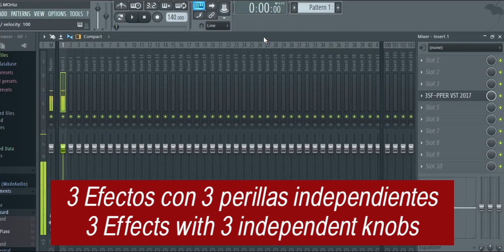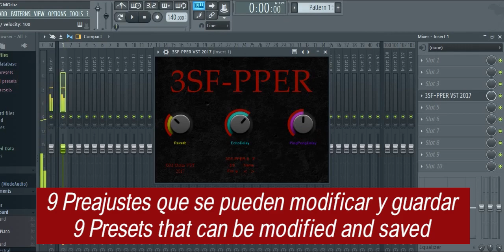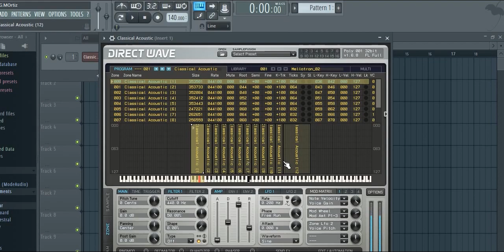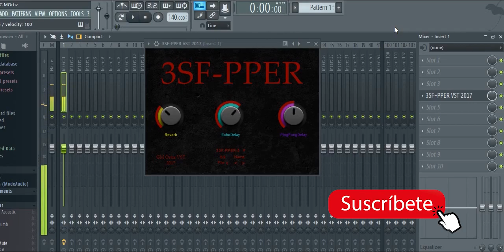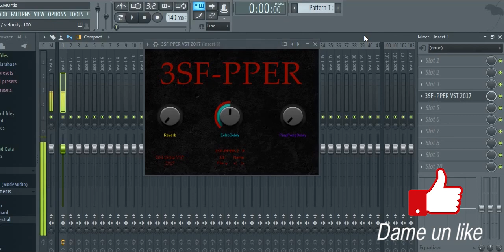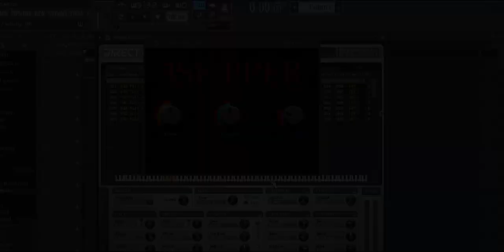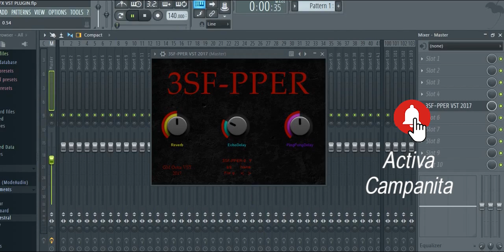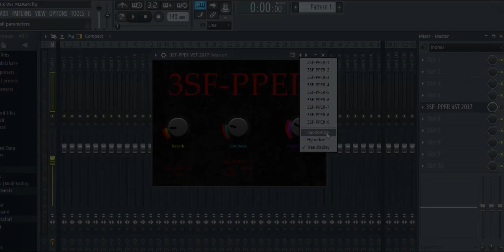3SF-PPER Effect VST Plugin ! Free plugin FX plugin !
I had it hidden since 2017. Effect plugin which are: Reverb, Echo Delay, Ping Pong Delay.
They work to modify your instruments, sounds, voices, mastering.
For Windows, 32 bit but works for 64 bit...

Lo tenía escondido desde el 2017. Plugin de efectos los cuales son: Reverb, Echo Delay, Ping Pong Delay. Funcionan para modificar tus instrumentos, sonidos, voces, masterizacion.
Para Windows, a 32 bits pero funciona para 64 bits...